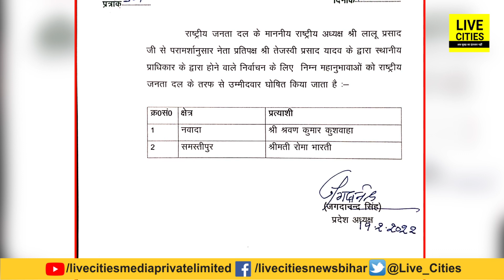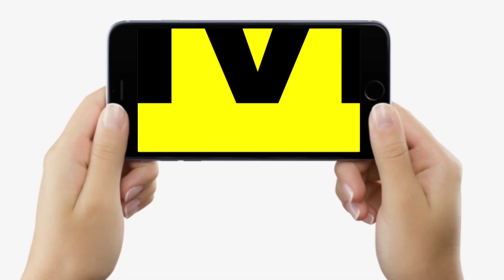Bihar MLC Election : Nawada में RJD के खिलाफ Raj Ballabh Yadav ने उतारा उम्मीदवार, जीतेंगे Tejashwi?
Bihar MLC Election : Nawada में RJD के खिलाफ Raj Ballabh Yadav ने उतारा उम्मीदवार, जीतेंगे Tejashwi Yadav ?